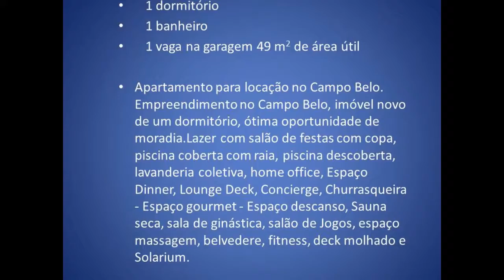Apartamento para alugar por R$ 2.200,00. RUA DR JESUINO MACIEL, CAMPO BELO - São Paulo - SP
Apartamento para locação no Campo Belo!

Empreendimento no Campo Belo, imóvel novo de um dormitório, ótima oportunidade de moradia!
Lazer com salão de festas com copa, piscina coberta com raia, piscina descoberta, lavanderia coletiva, home office, Espaço Dinner, Lounge Deck, Concierge, Churrasqueira - Espaço gourmet - Espaço descanso, Sauna seca, sala de ginástica, salão de Jogos, espaço massagem, belvedere, fitness, deck molhado e Solarium.